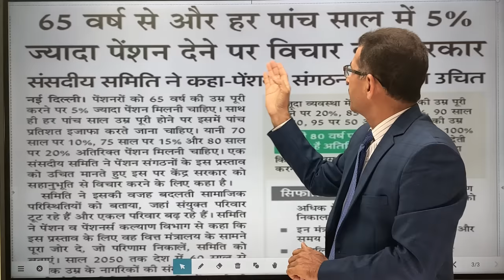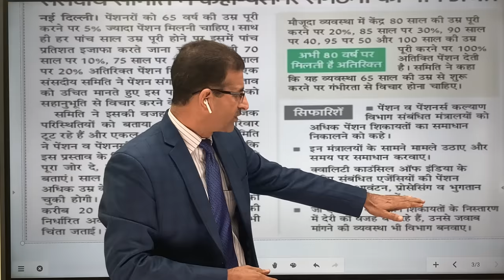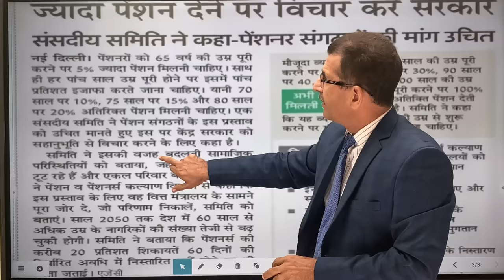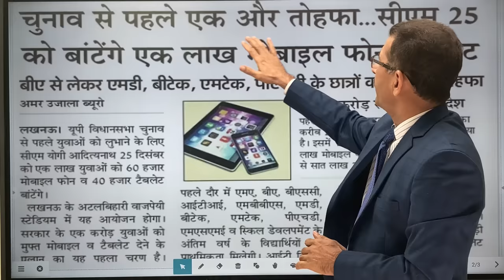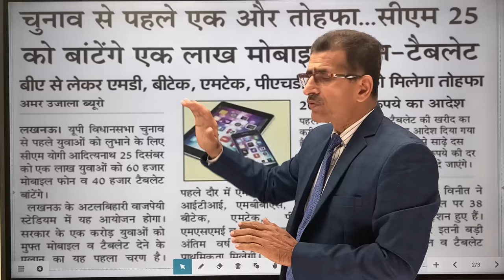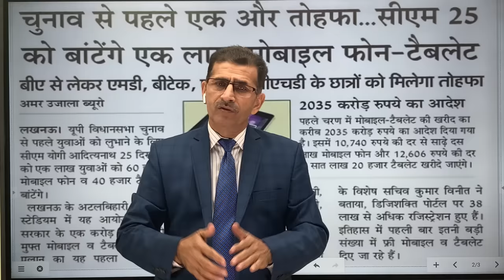पेंशन भोगियों के लिए अच्छी खबर 65 वर्ष की उम्र से हर 5 साल में 5% अधिक पेंशन & महंगाई भत्ते का Ars-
da latest news today in hindi
da latest news today 2021
da latest news for central government employees
da latest news today 2021 for pensioners
da arrears latest news in hindi
18 months da arrears latest news today 2021
da,
dadr,
dearness allowance,
महगाई भत्ता,
mehgai bhatta,
उपभोक्ता सूचकांक,
da allowance,
da for central government employees from july 2021
da in english
da for central govt employees from july 2020
da for cg employees
da allowance meaning
da for bank employees
da for govt employees
dearness relief
current da of central government employees
dearness allowance in tamil
variable da
dearness allowance 2020
dearness allowance for private companies 2020
dearness allowance for central govt employees
da for pensioners
da for bank employees from nov 2020
latest da for central government employees
da from july 2020 for central government employees
da for central employees
expected da for bank pensioners from aug 2021
da allowance 2020
da for central govt employees from july 2019
dearness allowance includes
current da of central government
da government employees
da for state government employees
dearness allowance meaning in english
current dearness allowance
latest da for central govt employees
latest on da for central govt employees
current da for bankers
da latest newscentral govt employees
current da in central government
dearness pay
about da of central government employees
dearness allowance from july 2020
da cg employees
govt da
dearness relief meaning
da bank employees
new da for central government employees
dearness pay meaning
variable da central government employees
central dearness allowance
dearness allowance for bank employees
central govt da july 2020
central govt dearness allowance
da for central government pensioners
current da for central govt employees
da to cg employees
da announced by central govt
expected da from january 2020
dearness allowance in private sector
da in central government employees
dearness allowance july 2019
da announced for central government employees
latest about da for central govt employees
da for central govt pensioners
da allowance july 2020
dearness allowance january 2020
dearness allowance for central government
central govt da 2020
dearness allowance for private companies 2019
cg employees da
expected da from july
da dearness allowance
da of cg employees
expected da for central government employees
da for central
bank dearness allowance
latest dearness allowance
expected da for bank employees
dearness allowance for private companies
da july 2020 central government
dearness relief for pensioners
current da for state govt employees
da central govt 2020
state govt da
dearness allowance west bengal 2020
da for railway employees
central freedom fighters pension dearness relief
latest da for bank employees
central government da allowance
dearness allowance latest
iba dearness allowance
central government current da
da to central employees
da payment for central govt employees
wbsedcl dearness allowance
total da for central government employees
expected da for central government employees from july 2020
da for central government employees 2020
central govt da from july 2020
da for bank retirees
today da of central government employees
dearness allowance in salary
central government pensioners da
dearness allowance in private companies
types of dearness allowance
new dearness allowance
expected dearness allowance
da of pensioners
bsnl dearness allowance
expected da for bank pensioners
dearness allowance for state government employees
new da for central employees
dearness allowance for central government employees from january 2021
dearness relief for central government pensioners
da central govt july 2020
da for central staff
about dearness allowance
latest da central government employees
da of railway employees
latest da for central government
da west bengal government employees
da to employees
dearness allowance from january 2020
central govt da from jan 2020
da of west bengal government
da due for central govt employees
dearness allowance for retired bank employees
fixed dearness allowance
central govt announces da
da on central government employees
da due to central govt employees
da of central govt 2020
dearness allowance for pensioners
july da for central govt employees